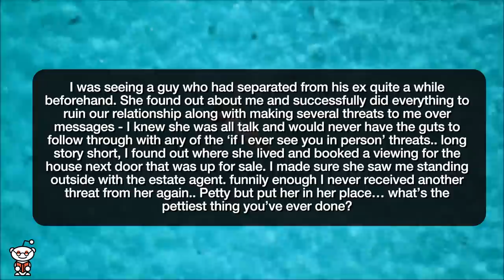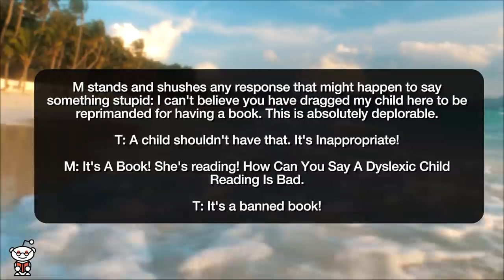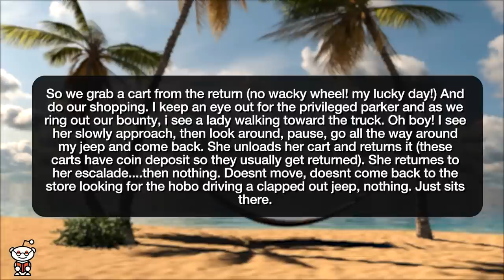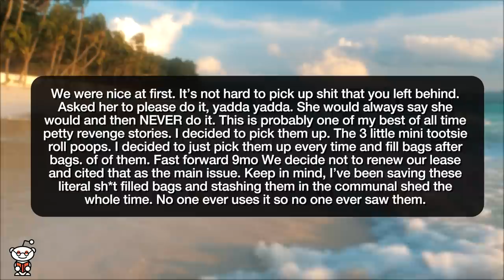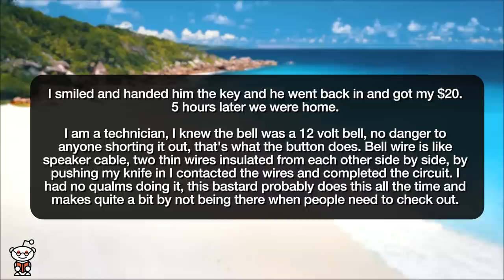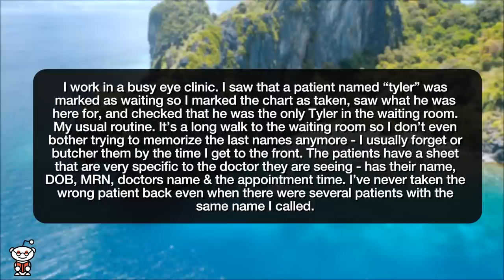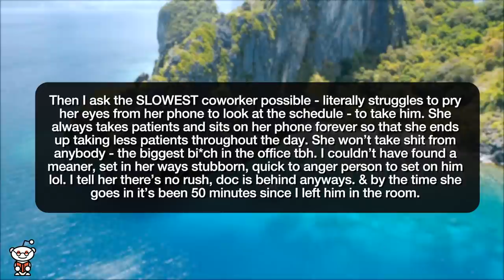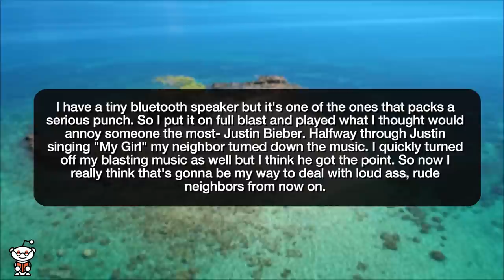r/ProRevenge | I USED JUSTIN BIEBER AS MY REVENGE?! - Reddit Stories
Reddit rSlash Storytime r prorevenge where House next door When petty creates a book dragon. Revenge served cold. A little parking justice Clean up your dogs poop then, crazy lady. Try to get out of returning my deposit. MIL hates our Christmas cards Try to intimidate me, I’ll tell everyone just what you said My mom got petty revenge on neighbors Patient was aggressive over nothing, he gets a nice lonnng wait to sit by himself in time out :) I assembled my first Lego set out of spite. My neighbor wouldn't respect me so I weaponized Justin Bieber

Story 1 00:00
Story 2 00:57
Story 3 06:13
Story 4 07:26
Story 5 10:23
Story 6 12:19
Story 7 16:02
Story 8 17:06
Story 9 18:27
Story 10 19:32
Story 11 24:43
Story 12 25:59